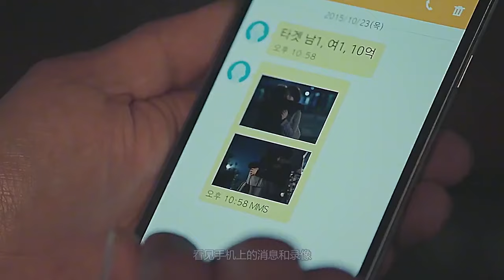韓國頂級殺手失憶，竟意外成為影帝《幸運鑰匙》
No.5 | 天才的銷售方法，萬元戶的誕生之路，萬順決定自己開廠！